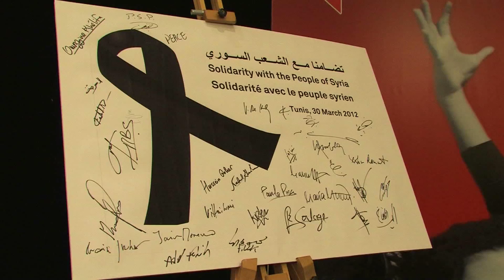Highlights of the PES Conference, Tunis, March 30th 2012